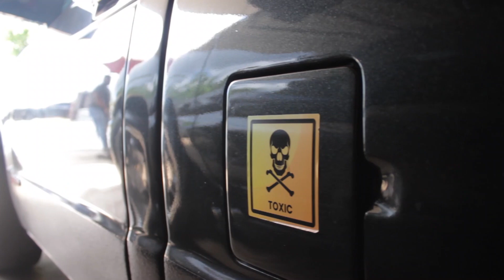Mandeville - hidden Gems 1jz, 2jz, Ls, k24 & Drift Event